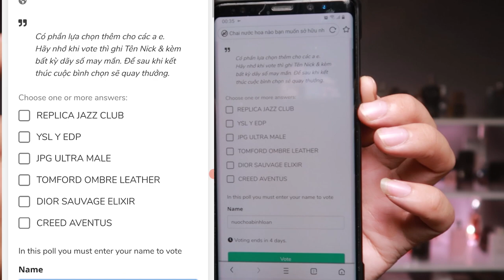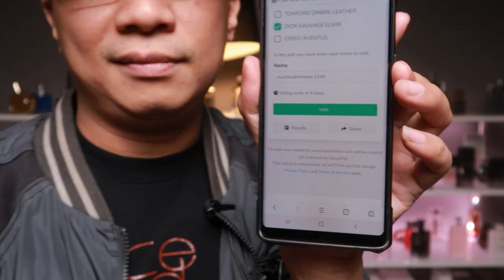Bình chọn vui - nhận giải thưởng : Chai nước hoa nào bạn muốn có ?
Hôm nay mình sẽ tổ chức 1 cuộc bình chọn vui & kèm theo 1 vài phần thưởng nho nhỏ đến các a e . Nôi dung cuộc thi là như sau;
Mình sẽ có câu hỏi CHAI NƯỚC HOA NÀO BẠN MUỐN CỐ , a e hãy vào chọn phướng án nào mình thích.

Nó sẽ dẫn a e đến trang để bình chọn .Luu ý trước khi vote phải ghi Nick gmail + dãy 4 chữ số ngẫu nhiên mà a e thích. Để sau khi hết hạn sẽ quay số random để tìm ra người thắng cuộc.

Giải thưởng : Sẽ gồm 1 giải nhất , 2 giải nhỉ ,  3 giải 3